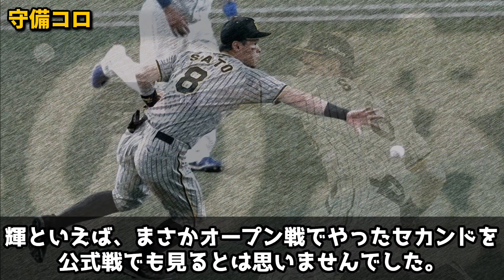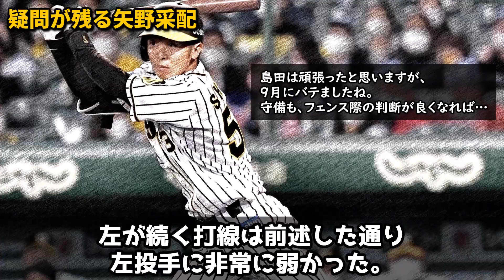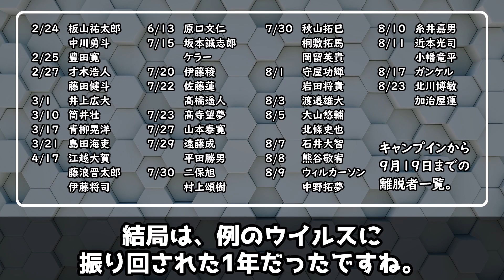【俺たちの野球】2022年 阪神タイガース17年連続V逸 大反省会【ゆっくり】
2022年、矢野阪神は17年連続で優勝を逃しました。
なぜまたしても優勝出来なかったのかを検証してみました。